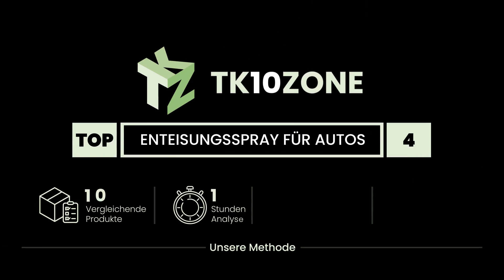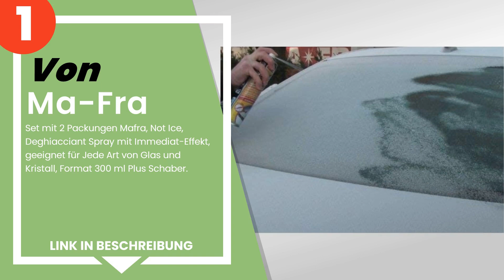Die 4 besten Enteisungssprays für Autos, zur schnellen Eisbeseitigung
✋ Hier ist die 4 besten enteisungssprays für autos, zur schnellen eisbeseitigung, auf dem Markt verfügbar .

 4) Arexons 0190174 flugzeugenteisung, transparent, 300 ml Aeros...

 3) Goodyear 77891 dighiacciante Spray.

 2) Mafra Not Ice - EIS Auf Der Windschutzscheibe Abtauen.

 1) Ma-Fra - Set mit 2 Packungen Mafra, Not Ice, Deghiacciant Sp...

Zeitstempel (Timestamps)

00:00 - Einführung
00:08 - 4) Arexons 0190174 flugzeugenteisung, transparent, 300 ml Aeros...
00:32 - 3) Goodyear 77891 dighiacciante Spray.
00:55 - 2) Mafra Not Ice - EIS Auf Der Windschutzscheibe Abtauen.
01:36 - 1) Ma-Fra - Set mit 2 Packungen Mafra, Not Ice, Deghiacciant Sp...